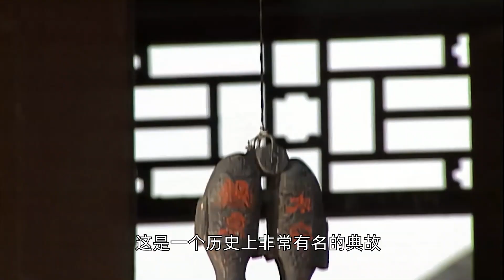和珅贪污受贿的财产，比乾隆皇上还有钱，宰相刘罗锅做法堪称一绝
和珅贪污受贿的财产，比乾隆皇上还有钱，宰相刘罗锅的做法堪称一绝！